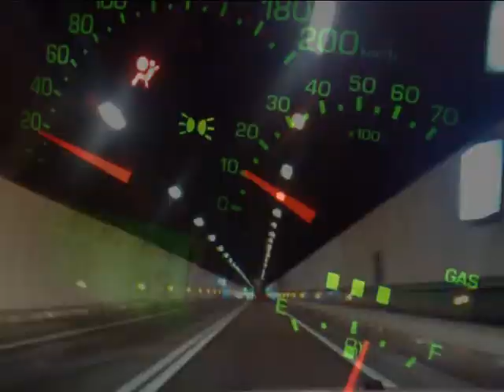Career 9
Lamberto Camurri short syncopated track in climbing presence